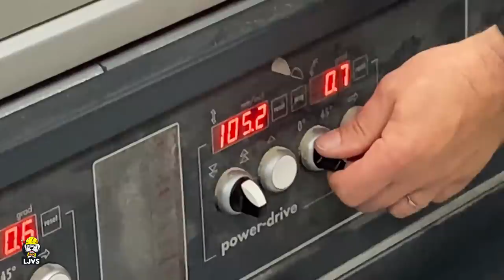Tour de L’atelier en Direct - Hors-série - LJVS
Aujourd’hui on fait avec vous le tour de l’atelier avec Seb et Martin. YEAHH  ⏬  Déroule pour voir la description et les bons plans 🔥

🥰 Merci à tout les bichons qui nous soutiennent et à tous les partenaires de la chaine, n'hésitez pas à leur rendre visite et à profiter des bons plans négocié pour vous 😗 😍

✅  ► Code de réduction : ODP&LJVS

❇️⚠️ -Liens et bon plans -⚠️❇️

Vous êtes donc susceptible, même si ce n'est pas systématique, de voir dans les vidéos de cette chaine, des placements de produits ainsi que des promotions, concours et mise en avant de marques services ou produits. Sachez que dans tous les cas ces actions sont effectuées consciencieusement et dans le respect total de mon indépendance et je suis le seul décisionnaire de mon contenu ainsi même si mes partenaires soutiennent l'émission ils n'ont pas pouvoir à influencer mon ressenti, ni ma crédibilité envers mes présentations. Les partenaires sont indispensables à ce genre d'émission mais il est capital que le contenue des vidéos de cette chaine soit et reste honnête et crédible vis à vis de ma communauté. Vous pourrez prendre connaissance de ma charte de transparence que tous mes sponsors et partenaires valide

❗️Vous êtes professionnel et souhaitez nous contacter pour un éventuel partenariat vous pouvez nous contacter